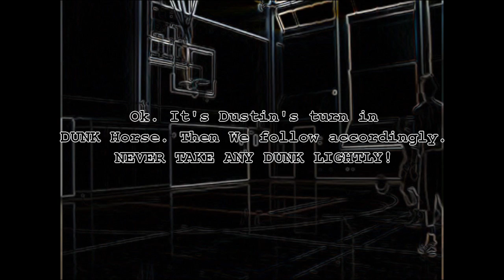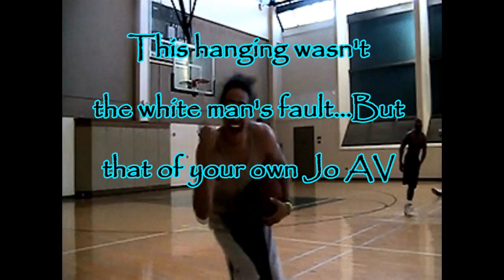BallNn JDCRD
Jus Da homies Joe Avery, Dustin. Blount, Cayman Shutter, Royce Pollard, and Darius Bright doin what we know we can do. The video is on point thanks to me. The songs are by Juvenile and UH Football takes the courts too! YuPp. You definitely wanna see this.